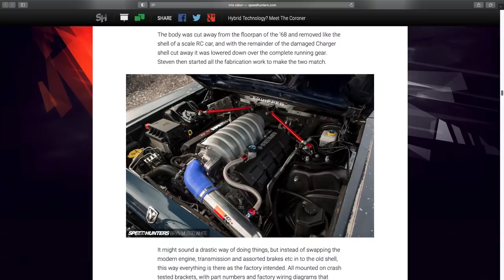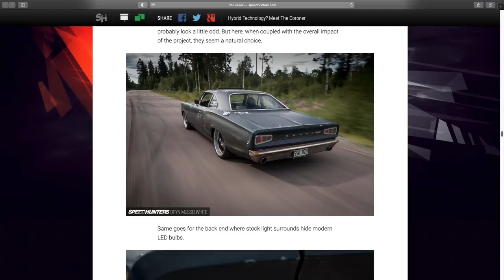VLOG 010 - Stevens Coronet byter ägare!